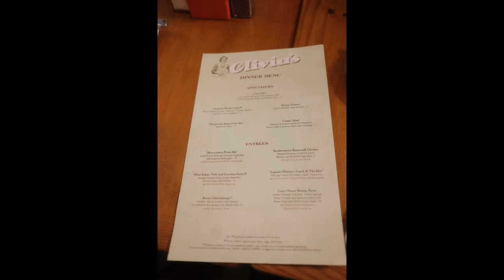Disney World on Fujifilm x100v (photos)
All photos no talking. I honestly love how these turned out and I was so happy with just this camera on my trip. I also took way more photos but condensed it to some of my favorites. I mostly used Kodak Portra 400 or Reggie’s Portra for my recipe with a 1/4 pro mist filter. I occasionally used my tcl lens also with a pro mist filter on it.